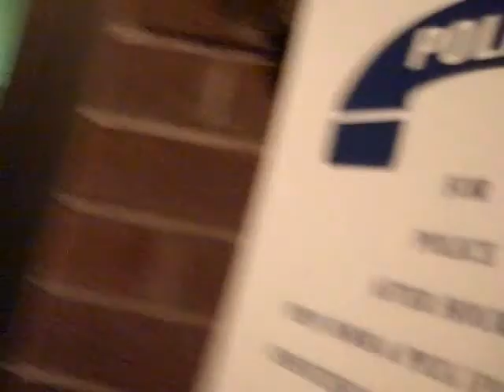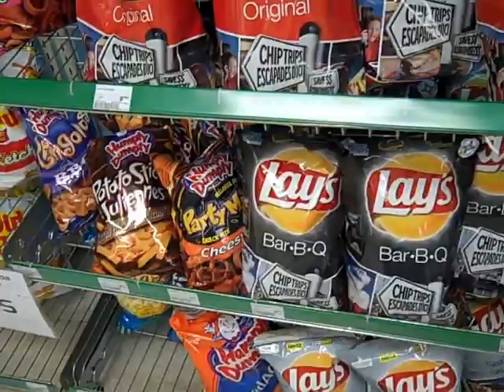lost and found (7.3.10 - day 5)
i found some guys wallet and got it back to him